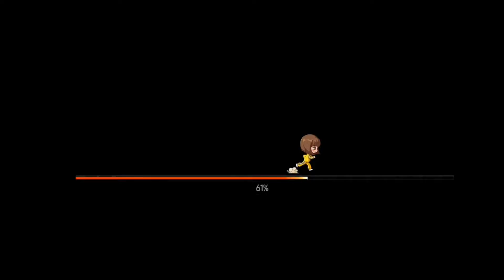Penta flip free fire | How to complete penta flip event | How to complete penta flip event in free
hiiHELLO GUYS ! WELCOME TO MY NEW VIDEO ➡️ Mr Legend 96

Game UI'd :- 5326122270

1. Garena Free Fire Indonesia Live
2. Garena Free Fire Brazil Live
3. Garena Free Fire Brasil Live
4. Garena Free Fire India Live
5. Garena Free Fire Singapore Live
6. Garena Free Fire Thailand Live

I try to entertain you and I hope you like my videos.

From :- Gadarwara , Madhya Pradesh , INDIA 🇮🇳

THANKS 😊